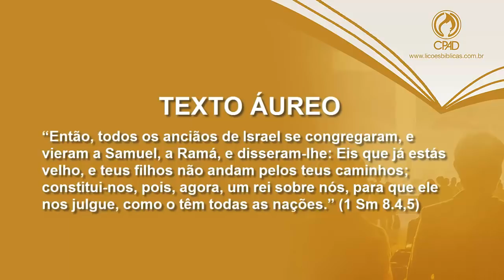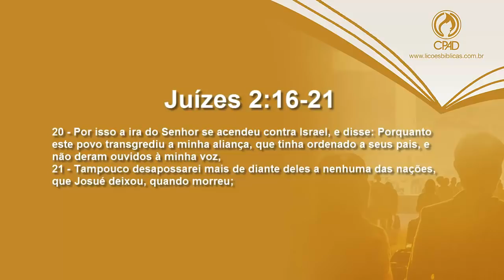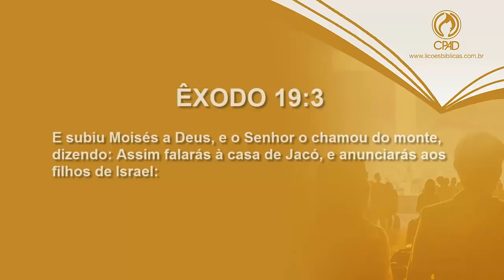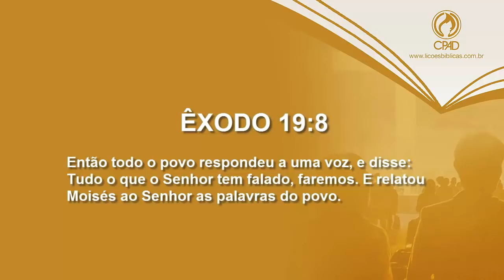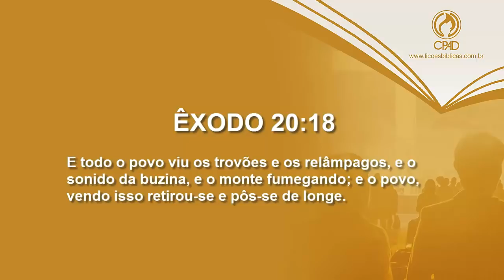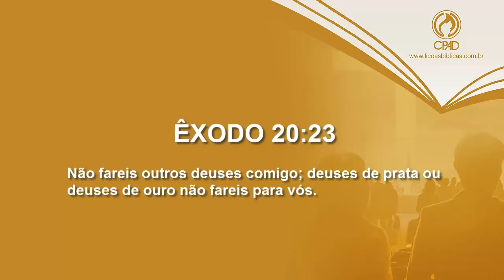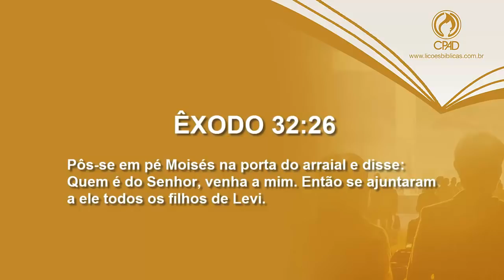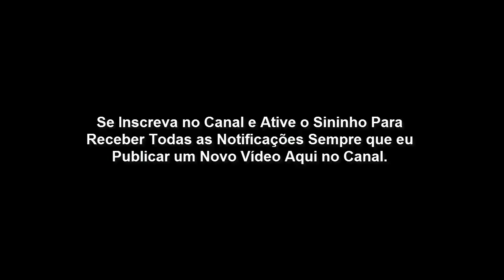Lição 5 - A Instituição da Monarquia em Israel (CPAD 4º Trimestre 2019).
Lição 7: Davi é Ungido Rei.
O Governo Divino em mãos humanas.

O que é Monarquia? Monarquia é um sistema político que tem um monarca como líder do Estado.  O rei era o chefe supremo da nação, exercendo o Poder Executivo e Legislativo.

REFERÊNCIAS BÍBLICAS USADAS NO VÍDEO.
A Instituição da Monarquia em Israel.

Provérbios 8:15,16
15 - Por mim reinam os reis e os príncipes decretam justiça.
16 - Por mim governam príncipes e nobres; sim, todos os juízes da terra.

Daniel 2:21
E ele muda os tempos e as estações; ele remove os reis e estabelece os reis; ele dá sabedoria aos sábios e conhecimento aos entendidos.

Juízes 21

24 Também os filhos de Israel partiram dali, cada um para a sua tribo e para a sua família; e saíram dali, cada um para a sua herança.
25 Naqueles dias não havia rei em Israel; porém cada um fazia o que parecia reto aos seus olhos.

I – POR QUE A MONARQUIA?

1. Um sentimento de orgulho nacional (8.4,5).
O desvio de Israel teve origem em sua desobediência a Deus. Os israelitas só o buscavam em tempos de crise; então, davam ouvidos à mensagem divina. Segundo a Bíblia, Deus chamou Israel para ser líder espiritual do mundo (1 Cr 17.21; Jo 4.22), mas a nação enveredou pelo mesmo caminho das outras nações.

Êxodo 19:4-8
4 - Vós tendes visto o que fiz aos egípcios, como vos levei sobre asas de águias, e vos trouxe a mim;
5 - Agora, pois, se diligentemente ouvirdes a minha voz e guardardes a minha aliança, então sereis a minha propriedade peculiar dentre todos os povos, porque toda a terra é minha.
6 - E vós me sereis um reino sacerdotal e o povo santo. Estas são as palavras que falarás aos filhos de Israel.
7 - E veio Moisés, e chamou os anciãos do povo, e expôs diante deles todas estas palavras, que o Senhor lhe tinha ordenado.
8 - Então todo o povo respondeu a uma voz, e disse: Tudo o que o Senhor tem falado, faremos. E relatou Moisés ao Senhor as palavras do povo.

Êxodo 20:18,19
18 - E todo o povo viu os trovões e os relâmpagos, e o sonido da buzina, e o monte fumegando; e o povo, vendo isso retirou-se e pôs-se de longe.
19 - E disseram a Moisés: Fala tu conosco, e ouviremos: e não fale Deus conosco, para que não morramos.

Êxodo 20:23
Não fareis outros deuses comigo; deuses de prata ou deuses de ouro não fareis para vós.

Êxodo 32:26
Pôs-se em pé Moisés na porta do arraial e disse: Quem é do Senhor, venha a mim. Então se ajuntaram a ele todos os filhos de Levi.

2. O fracasso dos filhos de Samuel.
Este era o contexto dos israelitas: a Arca da Aliança não estava mais com o povo; havia ameaças constantes dos filisteus e os filhos de Samuel não andavam em caminhos retos. Nesse sentido, o pedido dos anciãos tocou o coração do profeta; pois ele sabia que os seus filhos não tinham condições morais nem espirituais para substituí-lo. Samuel era um líder fiel, sincero, verdadeiro e, embora fosse duro ouvir, ele sabia que os anciãos falavam a verdade.

II – A ESCOLHA DE SAUL COMO REI

1. Por que Saul?
Quando lemos o livro de 1 Samuel, logo percebemos que o foco do autor sagrado é Davi, e não Saul. Se Saul foi o primeiro rei de Israel, por que o foco da narrativa não recaiu sobre ele? Podemos considerar que, num primeiro momento, o rei Saul foi ungido pela soberana vontade de Deus. Entretanto, ele reinou indiferente aos mandamentos divinos; era um rei falho, egoísta e ciumento. O propósito do autor sagrado é contrastá-lo com Davi, um homem segundo o coração de Deus.

III – O REI QUE O POVO ESCOLHEU

1. Uma escolha pautada na aparência.
Saul rejeitou a Palavra do Senhor, assim, brevemente, Deus daria ao povo um rei segundo o Seu coração (1 Sm 13.13; 15.23). Entretanto, para o povo, Saul era um candidato que enchia os olhos. Fisicamente, era um homem notável (1 Sm 9.2). O povo não via nada além que a aparência humana; mas Deus, que sonda todas as coisas, conhecia o coração de Saul. Mesmo não sendo o rei ideal do ponto de vista divino, Deus o designou e o nomeou.

A Instituição da Monarquia em Israel 2019
A Instituição da Monarquia na Nação Israelita.
Israel e a Instituição da Monarquia -  2019
Instituição do primeiro Rei no Governo Monarco de Israel.
A Monarquia em Israel e o Primeiro Rei Saul.
A instituição de um Governo Centralizado em Israel
A Instituição do Sistema Politico em Israel